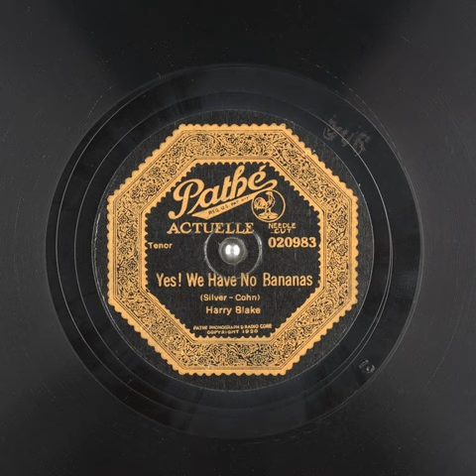Yes! We Have No Bananas Harry Blake 1923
Yes! We Have No Bananas
Harry Blake
1923 Public domain music with a Fallout feel
 Hi John Smith,
Video title: Yes! We Have No Bananas Harry Blake 1923
Thanks,
The YouTube team (added 3/29/2024)